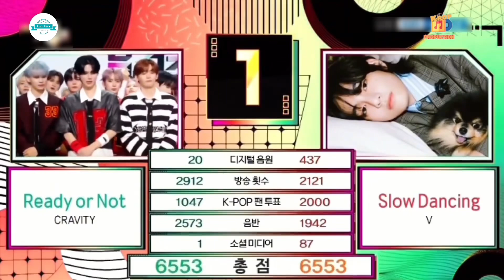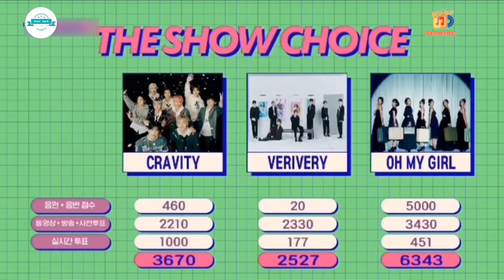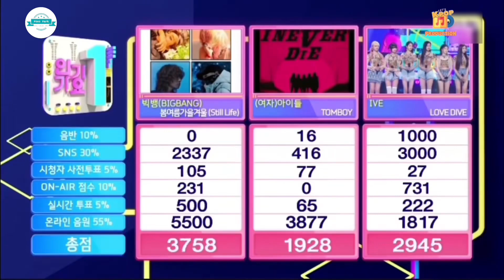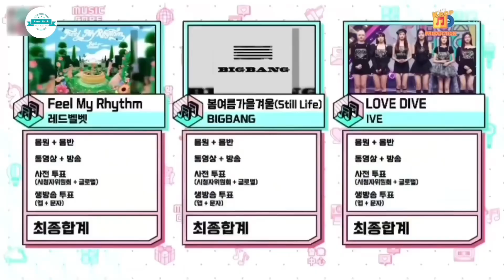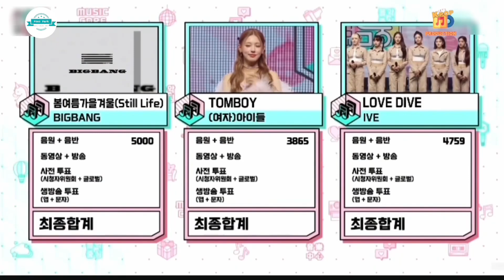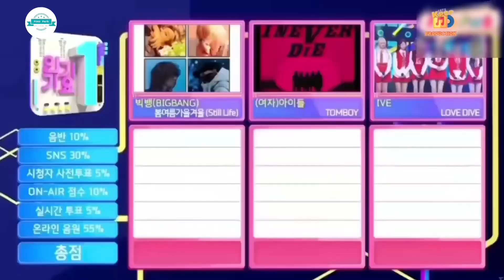Pzez Park full #229: Nayeon - ABCD second win on Music Bank